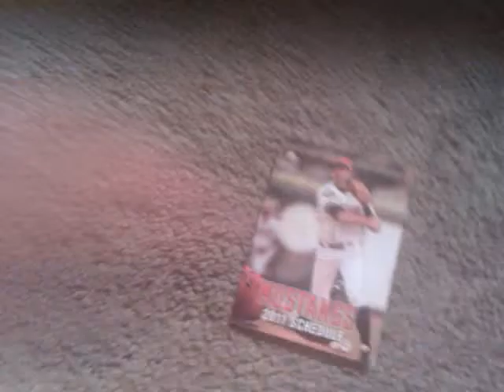Billings Mustangs Fan Pack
A fan pack from the mustangs